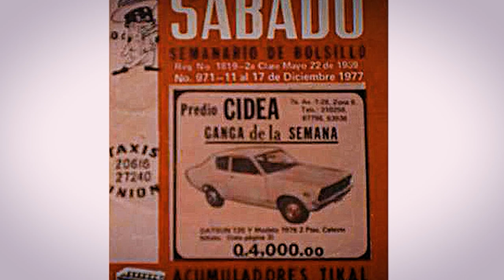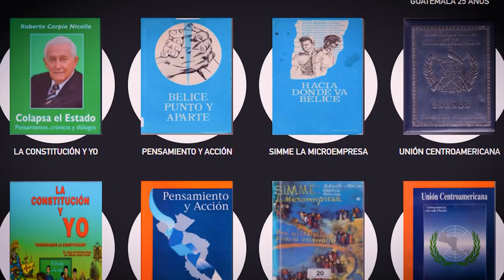ROBERTO CARPIO NICOLLE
Les compartimos un video elaborado por el Canal9 del Congreso de la República de Guatemala, sobre el legado del honorable y distinguido ciudadano, Don Roberto Carpio Nicolle.